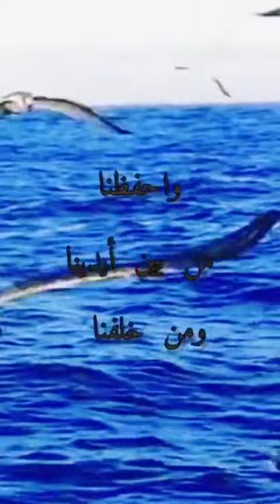٢٤ يوليو ٢٠٢٢(5)